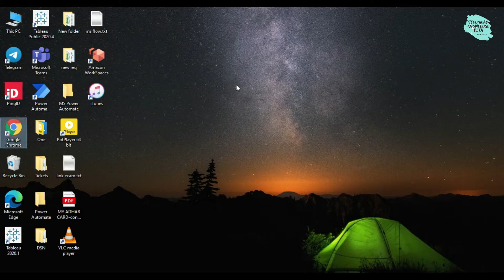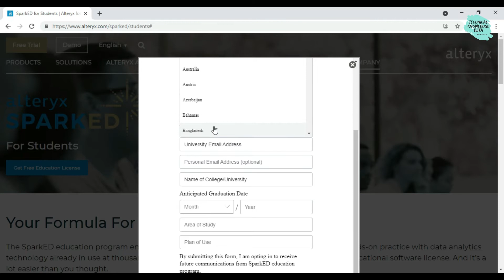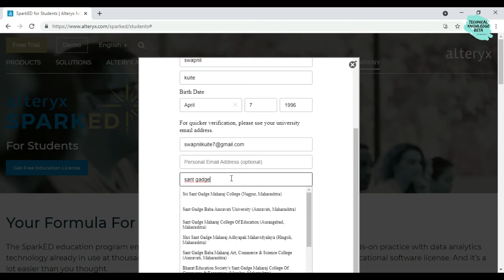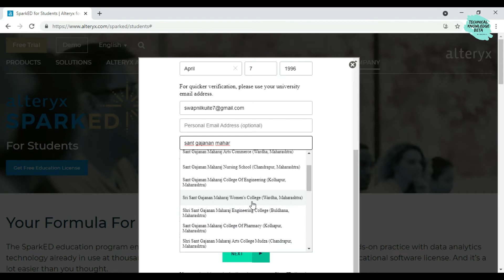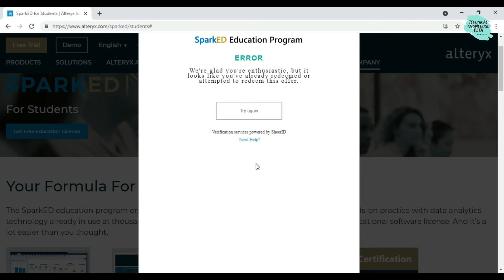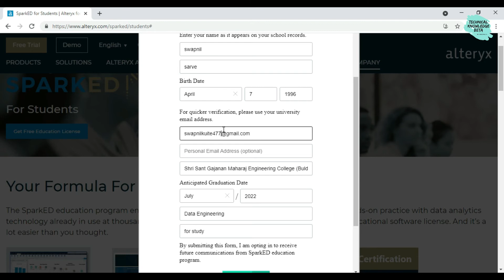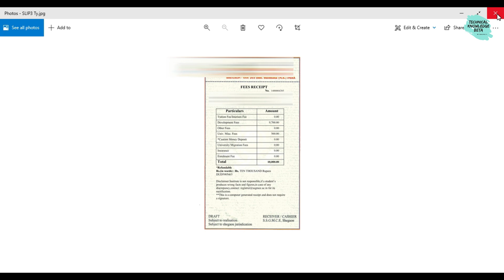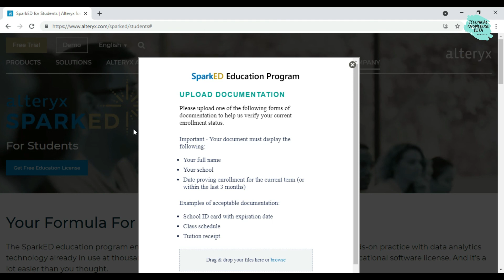How to activate Alteryx License for 1 year using Student Policy in Hindi